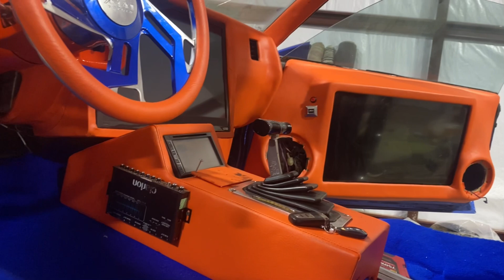Delivery on a LS Swapped Monte Carlo…next up Audio shop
Here we have a Luxury Sport Monte Carlo that been LS swapped … 26 inch Armani Forged wheels and much more …we recently customized this interior and it’s on its way to the audio shop!!!